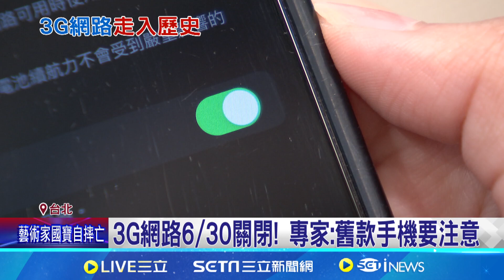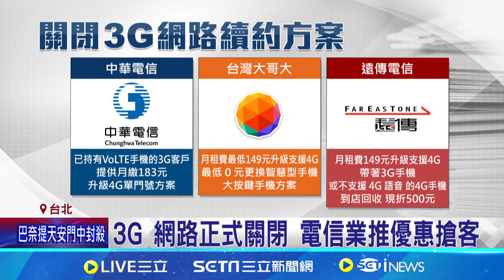快檢查手機! "3G網路"6/30關閉.將無法通話｜三立新聞網 SETN.com